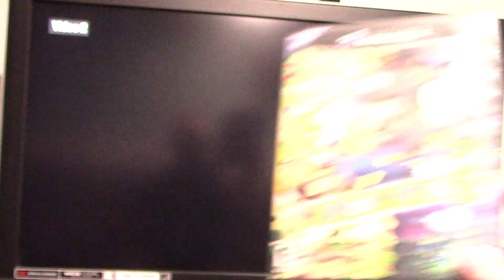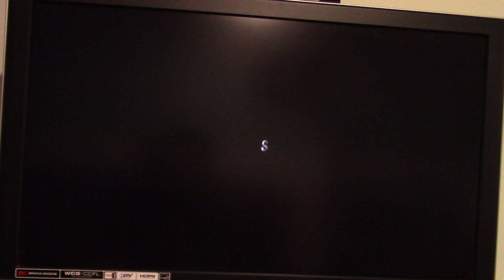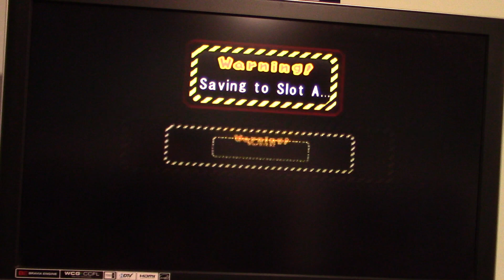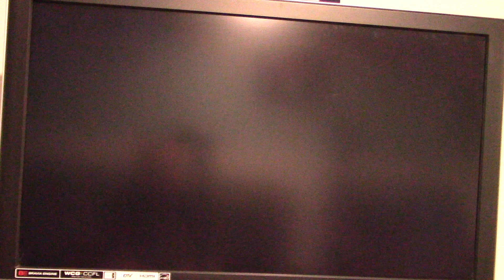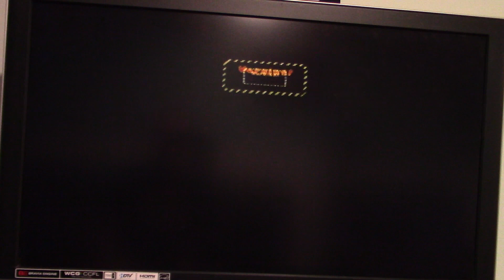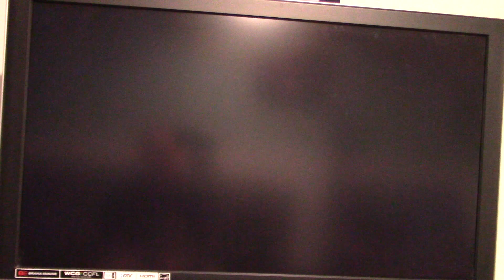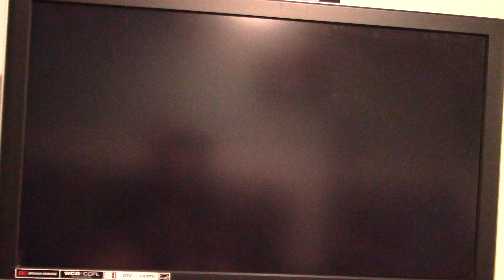Birthday Special for NickTheEnlightened Part 3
Here is part 3 of my birthday special for NickTheEnlightened in which the next game will be Mario Party 6 for the Nintendo GameCube.